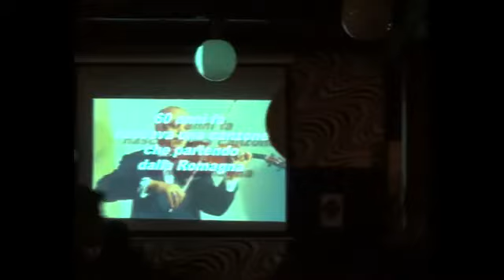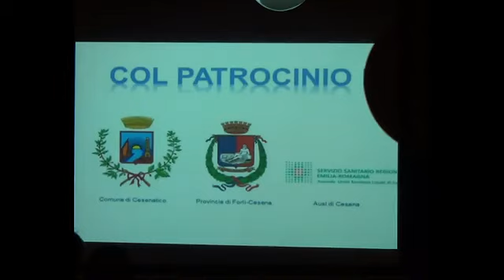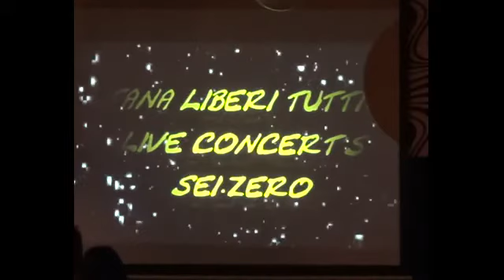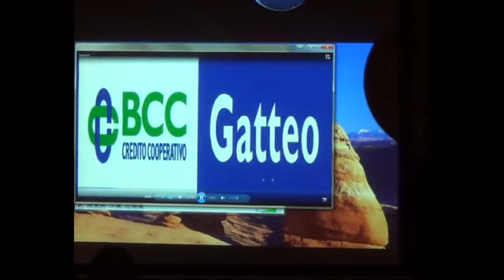Tana liberi tutti live concert's 6.0 serata del 28 marzo 2014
Ultima semifinale della 6° edizione